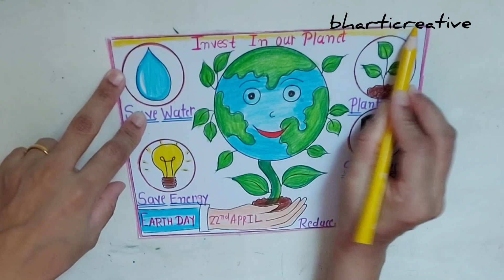invest in our planet Drawing|invest in our planet Poster|Earth Day Drawing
@Bharti Creative

invest in our planet Drawing|invest in our planet Poster Drawing|invest in our planet Poster|Earth

Earth day Drawing|Save Earth day Drawing|invest in our planet Drawing|invest in our planet Poster

Earth day Drawing|Save Earth day Drawing|Earth Drawing|world Earth day Drawing|Drawing on Earth day

Earth day Drawing|Save Earth day Drawing|save earth Drawing easy|Earth Day Poster|Save Earth Drawing

Earth day Drawing|Earth Day Poster|Save Earth Drawing|How to make Earth day Poster|Posteron Earthday

Save Earth day Drawing|Earth Day Poster Drawing|Earth Day Easy Drawing|Earth Day Drawing 2021,,bharticreative

MUSIC  IS

HII  FRIENDS

YOUR QURIES 👇👇👇👇

bharticreative
Earth day Drawing
Earth day Easy Drawing
Earth day Easy Poster
Earth day Drawing tutorial
Earth day Drawing for kids
Earth day Drawing for Beginners
Earth day Drawing for school competition
easy Drawing
Earth day Easy Drawing for kids
invest in our planet painting
invest in our planet Drawing
invest in our planet Poster
Drawing for invest in our planet